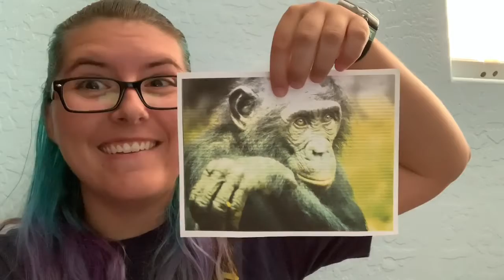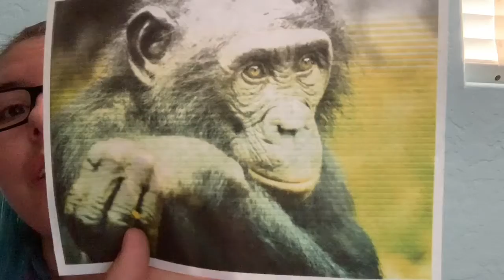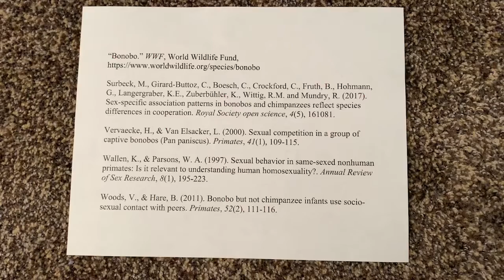Bonobos and Sexual Preference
This video was made for BIO 300 at NAU. References used to create this video are as follows.

“Bonobo”. WWF, World Wildlife Fund,

Vervaecke, H. & Van Elsacker, L. (2000). Sexual competition in a group of captive bonobos (Pan paniscus). Primates 41(1), 109-115.

Wallen, K. & Parsons, W.A. (1997). Sexual behavior in same-sexed nonhuman primates: Is it relevant to understanding human homosexuality?. Annual Review of Sex Research, 8(1), 195-223.

Woods, V., & Hare, B. (2011). Bonobo but not chimpanzee infants use socio-sexual contact with peers. Primates, 52(2), 111-116.